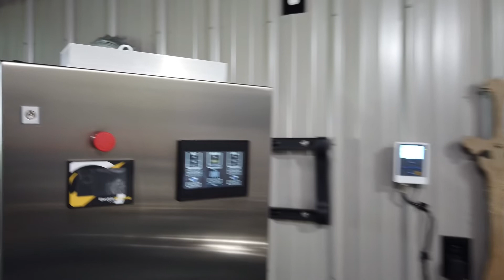Brewing up a OneWheel Pint. Warning no beer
Unboxing and first ride on the new onewheel pint, can’t wait to get some miles on this little guy.